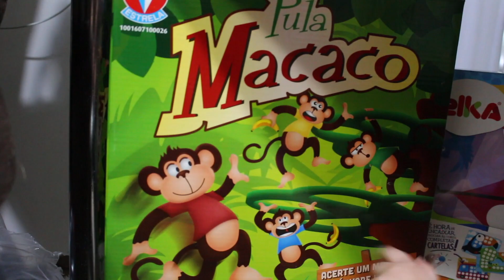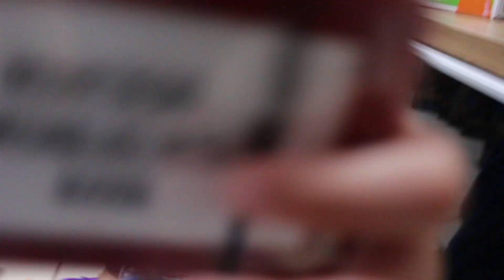BRINCANDO DE LOJA DE BRINQUEDOS Kids Pretend Play Toy Store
Fizemos uma loja de brinquedos na nossa casa para brincar. Rodrigo e papai se divertiram muito nesse vídeo!